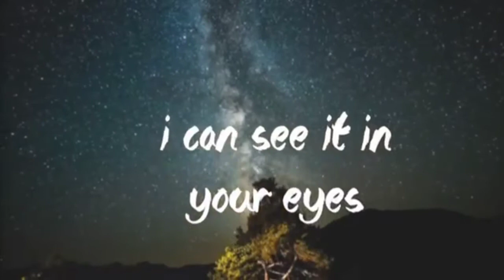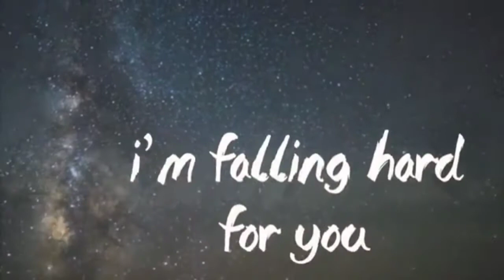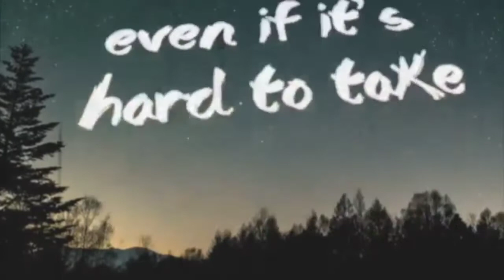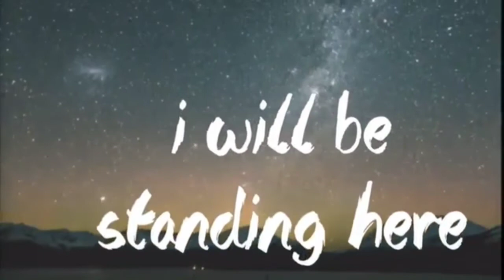No Copyright Music | FASSounds - Until The Stars Aligned ft. Addie Nicole (Lyric Video)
WELCOME TO CHAPPIE AND FRIENDZ
Until The Stars Aligned by FASSounds